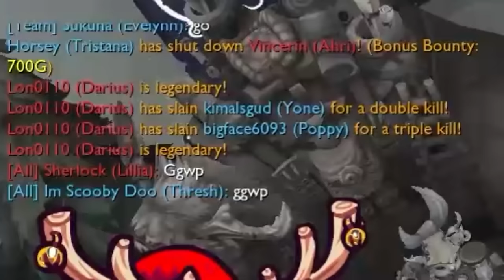THIS IS NEW HORSEY , OLD HORSEY IS GONE